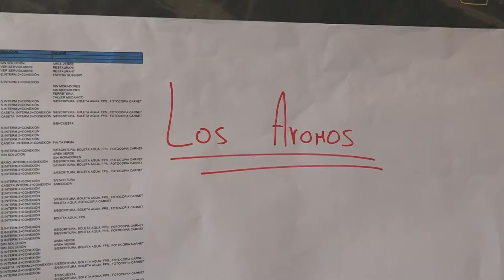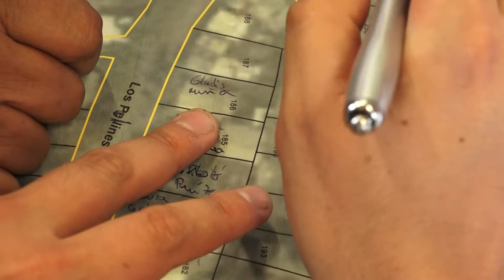RECONSTRUCCIÓN, MESA DE TRABAJO SANTA OLGA